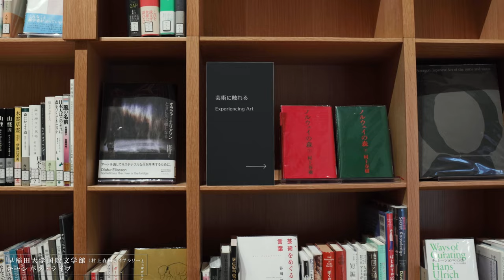早稲田大学国際文学館（村上春樹ライブラリー）キャンパス・ライブ 坂本美雨@The Haruki Murakami Library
0:00 ご挨拶
1:15 ♪ birds fly
2:35 MC
3:42 ♪ shining girl
4:50 グランドピアノについて
6:16 ♪ gantan(birth)
7:09 小川哲さんとのイベント対談 1
9:35 小川哲さんとのイベント対談 2
14:21 MC
15:48 ♪ かぞくのうた